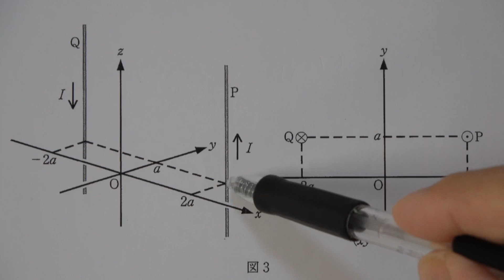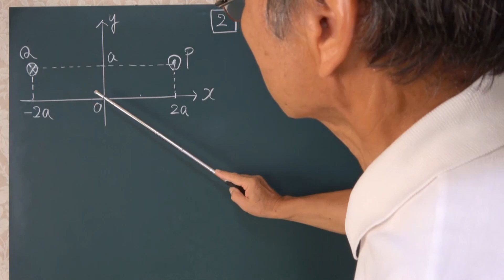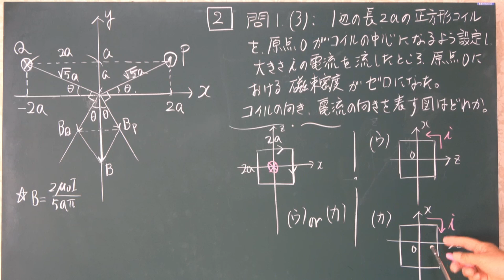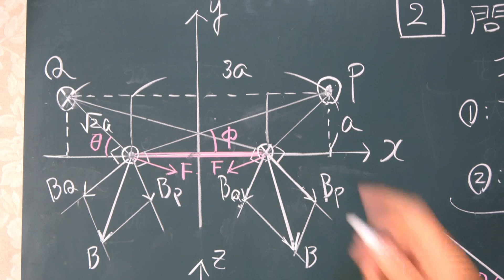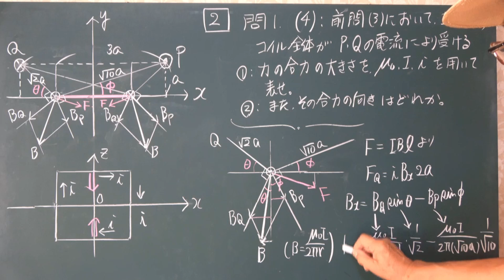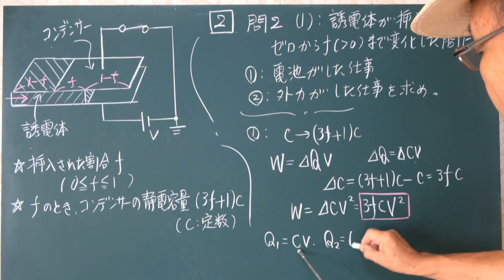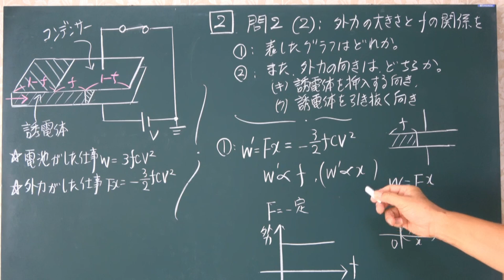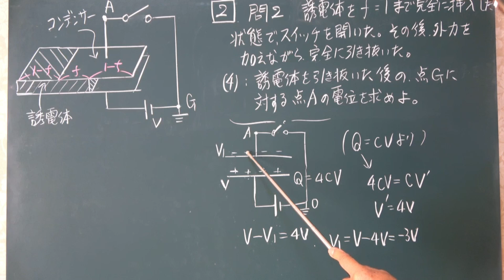東京都立大学 2024年 物理入試 【電磁気編】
2　電磁気編
00:00      問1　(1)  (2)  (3)

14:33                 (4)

28:50      問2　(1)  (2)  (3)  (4)

3チャンネルがあります。